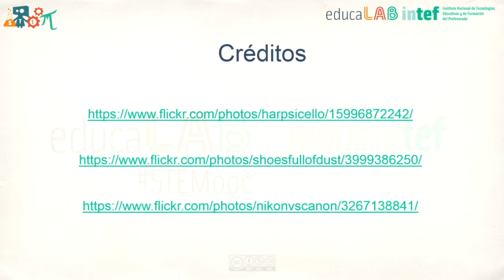STEMooc - Unidad 5 - Tareas